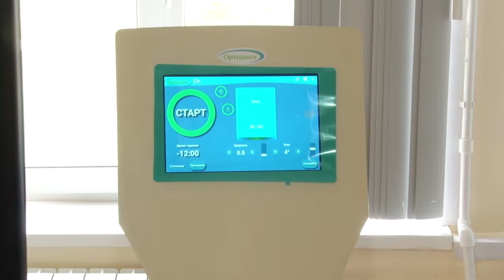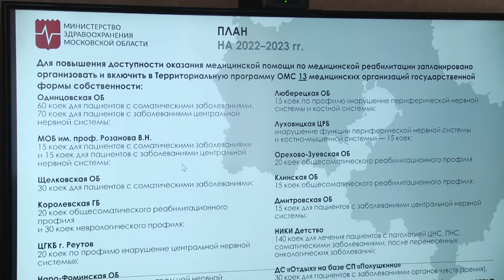Реабилитация пациентов. Мособлдума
Развитию системы медицинской реабилитации пациентов, перенесших заболевания, в том числе новую коронавирусную инфекцию, было посвящено выездное заседание комитета Мособлдумы по социальной политике и здравоохранению. Оно прошло в Звенигороде.